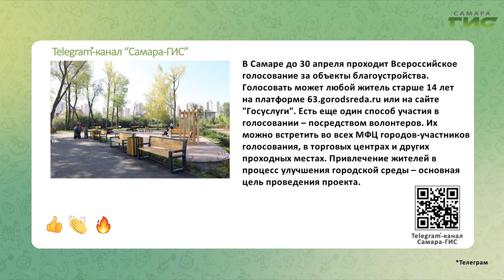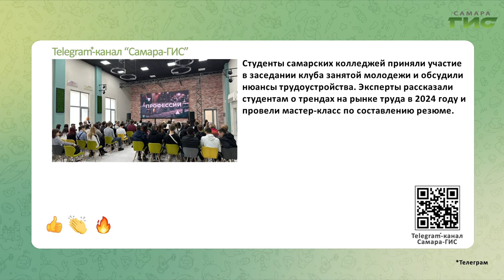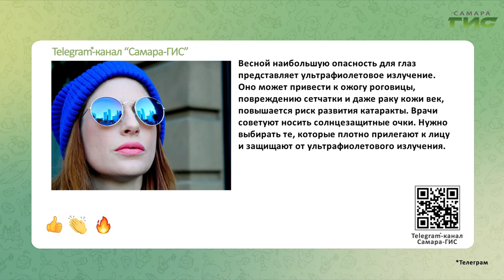Telegram-канал "Самара-ГИС": быстрые новости